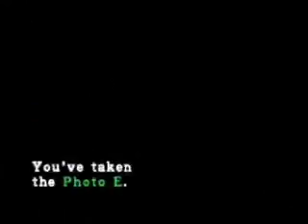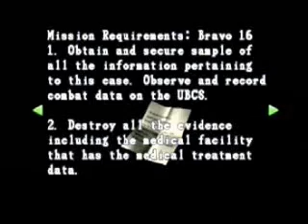Let's Play Resident Evil 3: Part 24- A Stroll through the Park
Well, Jill's alive, Carlos ran away... again... and the park gate is easily hackable. Let's break in!